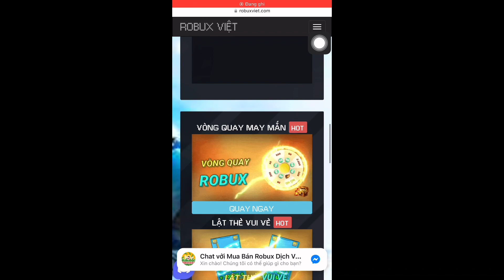Dâu Hải TV | NEW Glove FAKEOUT